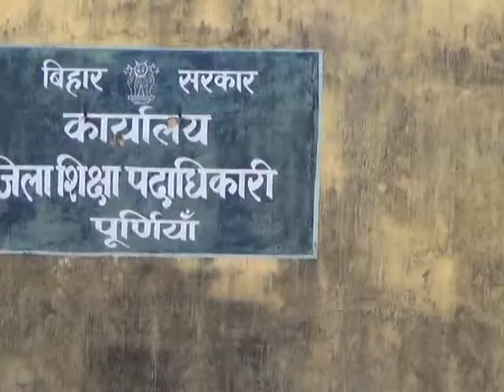15.07.2017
purnea nine